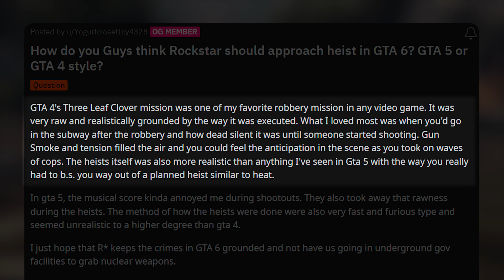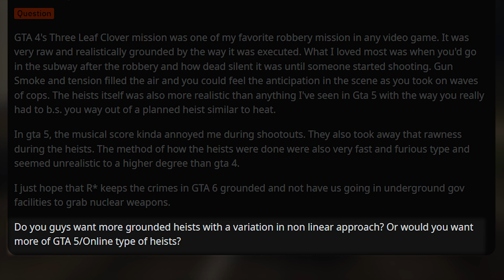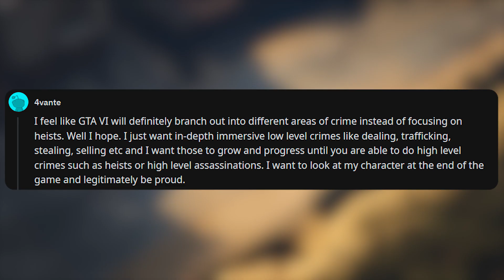How will the HEIST styles be in GTA 6?